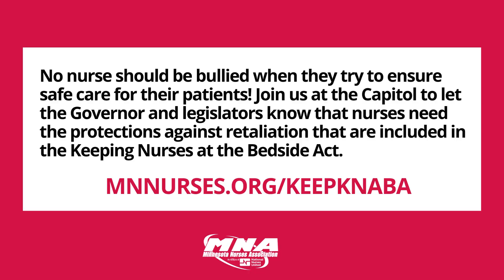Kelly Hallow, RN, testifies about the retaliation nurses face for speaking out about unsafe staffing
No nurse should be bullied when they try to ensure safe care for their patients! Join us at the Capitol to let the Governor and legislators know that nurses need the protections against retaliation that are included in the Keeping Nurses at the Bedside Act.